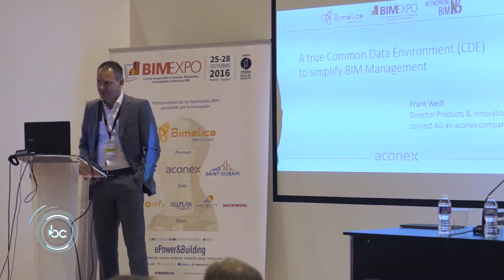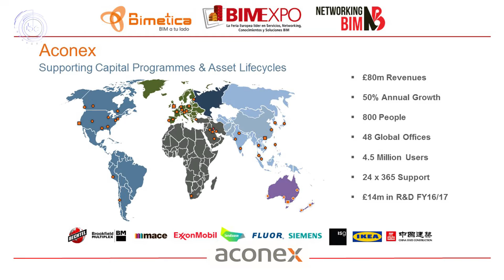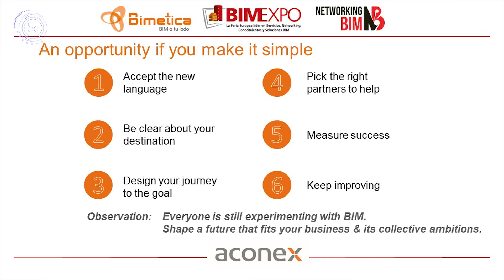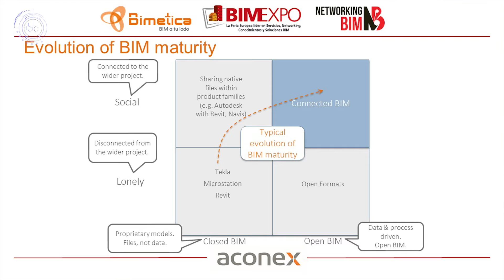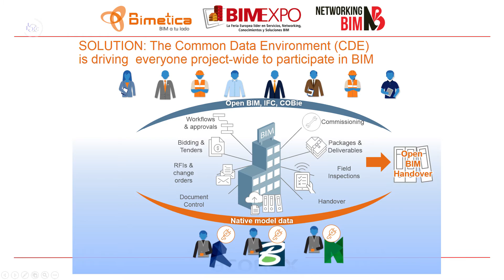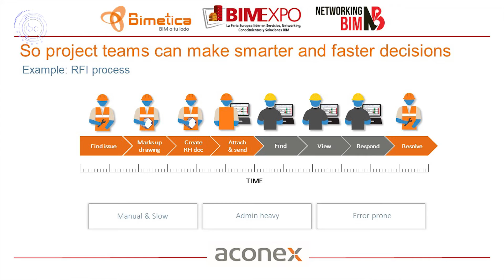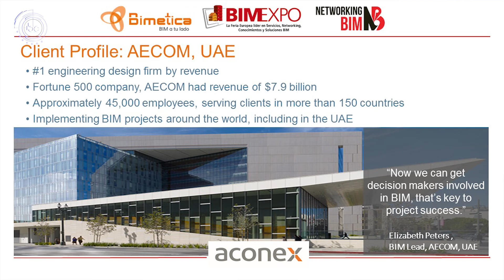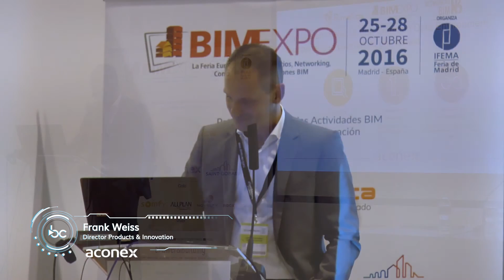BIM - Frank Weiss Conference - ACONEX - BIMFORUM 2016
Frank Weiss, Director Product & innovation from Aconex, explains a true Common Data Environment (CDE) to simplify BIM Management, and its inclusion in Building Information Modeling (BIM) formats. The presentation was done in the BIMFORUM at BIMEXPO 2016, which was part of the ePower&Building construction fair in Madrid on October 25th to the 28th.